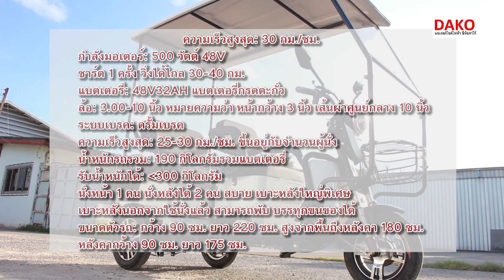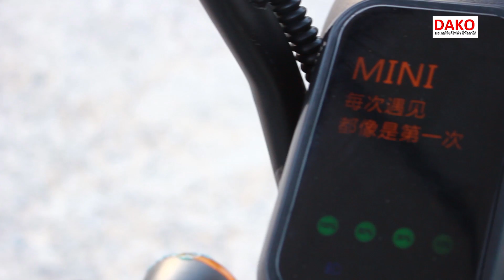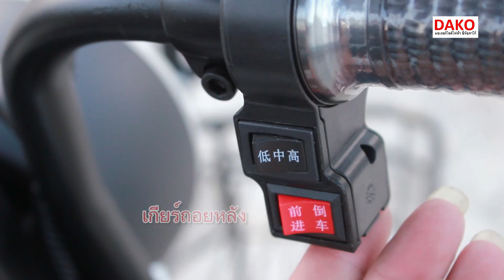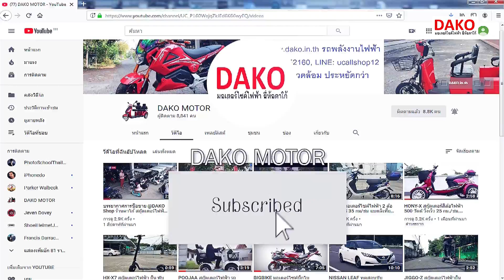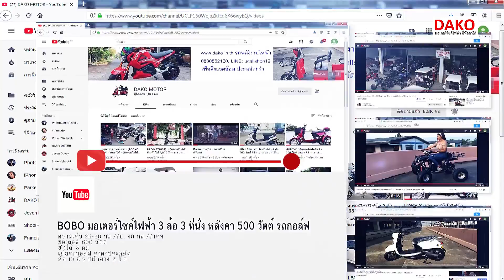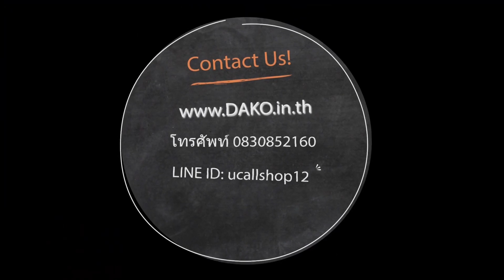BOBO X สกู๊ตเตอร์ไฟฟ้าสามล้อ 3 ที่นั่ง แบบมีหลังคา 500 วัตต์ เบาะหลังนั่งใหญ่พิเศษได้ 2 คน38,000 บาท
BOBO-X สกู๊ตเตอร์ไฟฟ้าสามล้อ 3 ที่นั่ง แบบมีหลังคา 500 วัตต์ เบาะหลังนั่งใหญ่พิเศษได้ 2 คน ทรงคล้ายรถกอล์ฟ 38,000 บาท
กำลังมอเตอร์: 500 วัตต์ 48V
ชาร์ต 1 ครั้ง วิ่งได้ไกล 30-40 กม.
แบตเตอรี่: 48V32AH แบตเตอรี่กรดตะกั่ว
ล้อ: 3.00-10 นิ้ว หมายความว่า หน้ากว้าง 3 นิ้ว เส้นผ่าศูนย์กลาง 10 นิ้ว
ระบบเบรค: ดรั้มเบรค
ความเร็วสูงสุด: 25-30 กม./ชม. ขึ้นอยู่กับจำนวนผู้นั่ง
น้ำหนักรถรวม: 190 กิโลกรัมรวมแบตเตอรี่
รับน้ำหนักได้: 300 กิโลกรัม
นั่งหน้า 1 คน นั่งหลังได้ 2 คน สบาย เบาะหลังใหญ่พิเศษ
เบาะหลังนอกจากใช้นั่งแล้ว สามารถพับ บรรทุกขนของได้
ขนาดตัวรถ: กว้าง 90 ซม. ยาว 220 ซม. สูงจากพื้นถึงหลังคา 180 ซม. หลังคากว้าง 90 ซม. ยาว 175 ซม.
มีสามสี: เขียว ขาว แดง ส้ม
รถกอล์ฟตามท้องตลาดทั่วไปจะมีราคาแพง แต่ของเราจะถูกกว่ามาก

ความเร็วสูงสุด: 35 กม. / ชม., ช่วงต่อการชาร์จ: 40 กม โหลดสูงสุด: 150 กิโลกรัม ระบบเบรก: ด้านหน้าและด้านหลัง: ดรัมเบรก การควบคุมความเร็วตัวแปร: การเปลี่ยนแปลง 3 ความเร็ว สนใจติดต่อ: 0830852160 จ.-อ. , 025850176 จ.-ศ., 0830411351, LINE ID: ucallshop12 เว็บไซต์